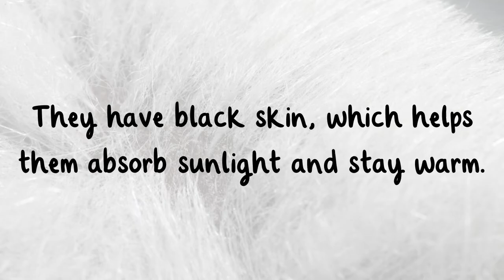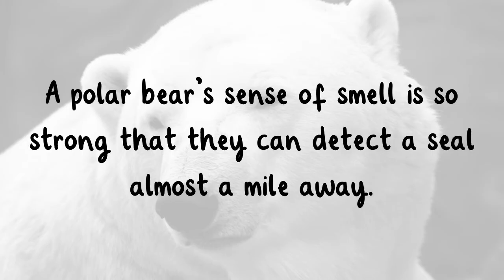All About Polar Bears | Polar Bear Day | Fun Facts About Polar Bears | Twinkl USA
In this video, children will learn all about polar bears, known for being skilled hunters and solitary animals.

00:00 What is a polar bear?
00:24 Where do polar bears live?
1:19 How do polar bears behave?
2:10 Why do polar bears live in cold places?
3:01 How do polar bears survive in the wild?
3:39 Are polar bears at risk of extinction?
4:15 Fun facts about polar bears